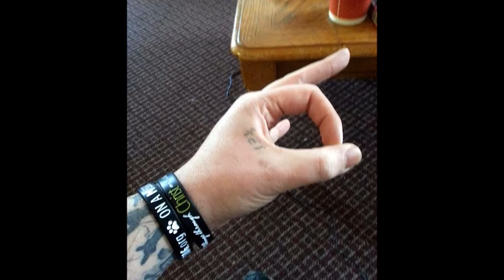Roman Hayden Short